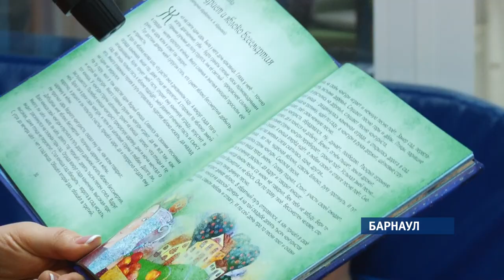Терапия музыкой: для онкобольных детей организовали концерт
Целый концерт, на котором звучали одни  колыбельные прошел в онкоотделении краевой детской больницы в Барнауле. Исполнитель песен Наталья Фаустова уверена: такая музыкальная терапия может творить чудеса.